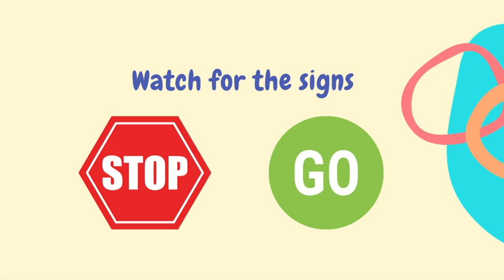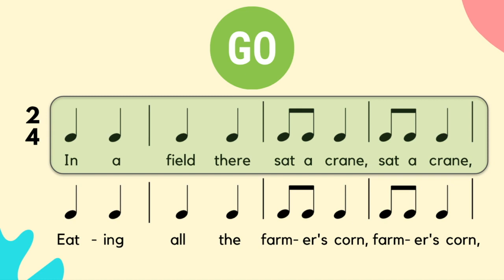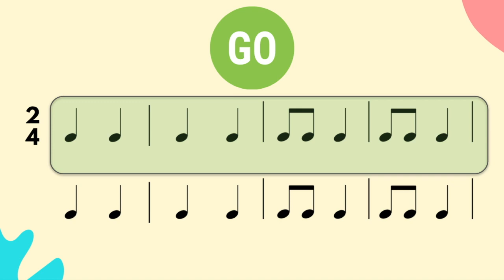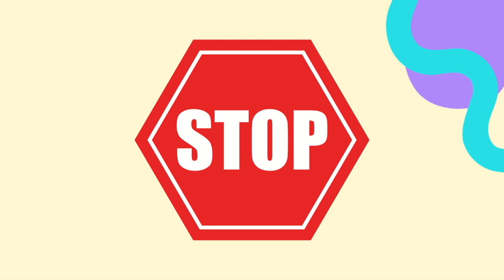The Crane Unit 1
This video is recorded solely for the educational
purpose of virtual and limited in-class instruction for
students during the unprecedented times of a global pandemic.

 Music: Tchaikovsky, The Crane.  From the Level 1 Conversational Solfege Cd compiled by J. Feierabend